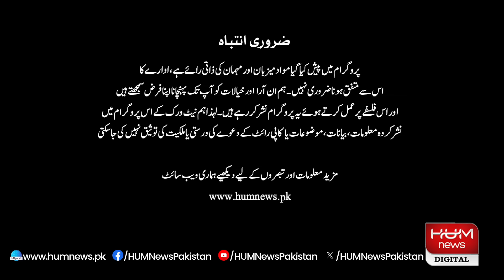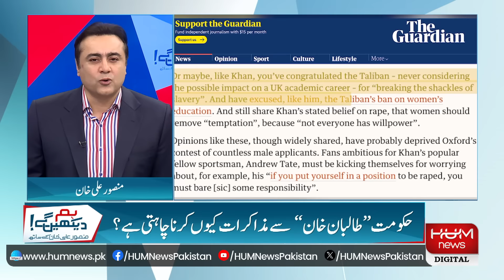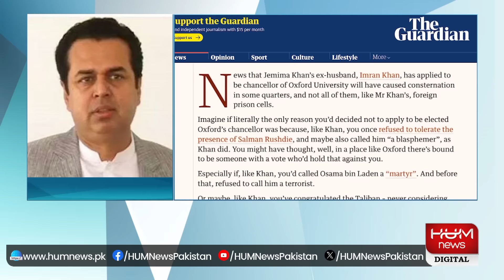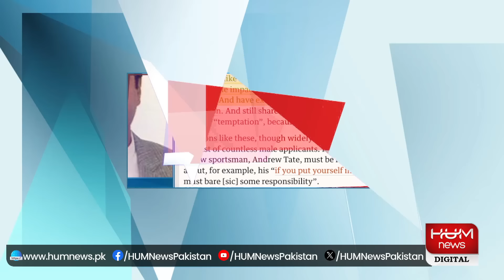Hum Dekhen Gey with Mansoor Ali Khan | 2 SEP 2024 | HUM NEWS